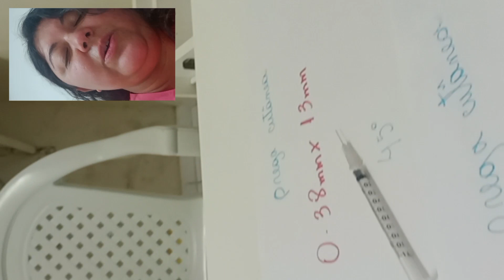Parte 3 - Seringas com espaço residual. Agulha não acoplada. Aplicação de Insulina. Não aspira mais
Não se aspira mais insulina na hora de administrar.
ângulo de 45º para esses calibres por risco de administração IM